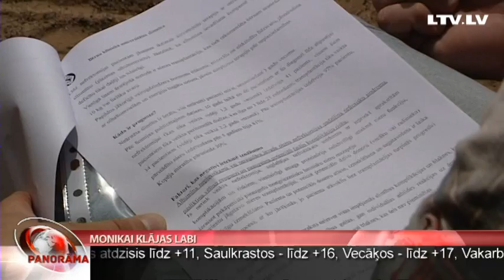Monikai klājas labi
Maza, priecīga meitenīte, kuras smago saslimšanu tagad spēj atpazīt tikai zinātājs. Tā šovasar klājas mazajai Monikai Kadzejai, kuras vecāki pavasarī pieņēma lēmumu izņemt bērnu no Bērnu slimnīcas, jo nespēja rast vienu valodu ar ārstiem par terapiju. Kopš Monika vairs nesaņem zāles katru dienu, viņa ir krietni mainījusies. Turpina Aija Kinca.